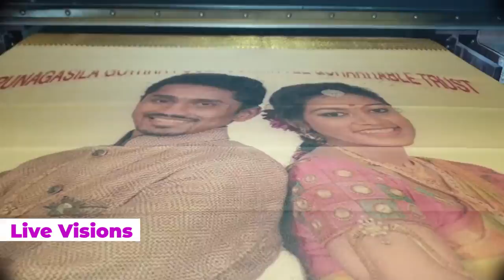live vision power team 31 dec